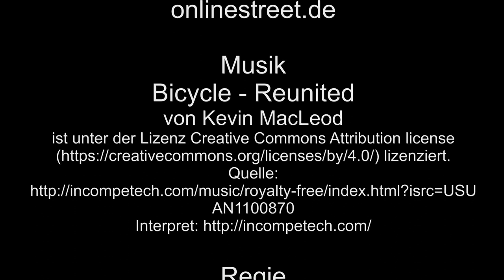Der Ausblick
Der Ausblick ist im Belvederepark ein Aussichtsturm.